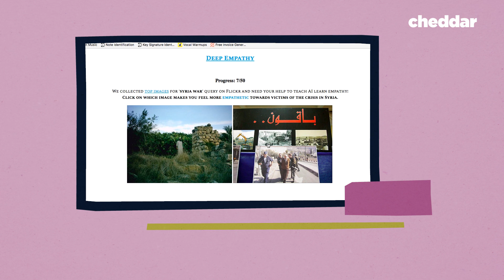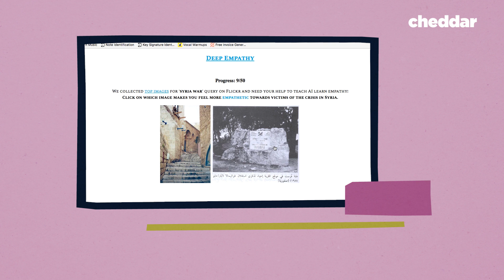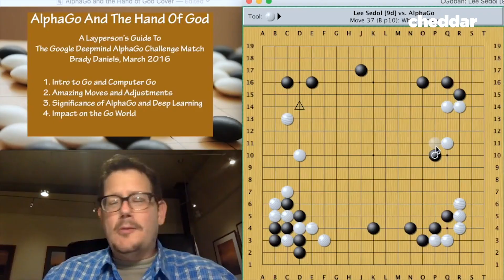Can Empathy Prevent A Robot Uprising? - Cheddar Explains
The robot apocalypse is a popular theme in Hollywood movies, but there is debate over whether or not it's a legitimate concern or a Y2K-esque exaggeration. We take a look at whether integrating emotional intelligence into artificial intelligence may be part of the answer to avoiding the robot uprising.